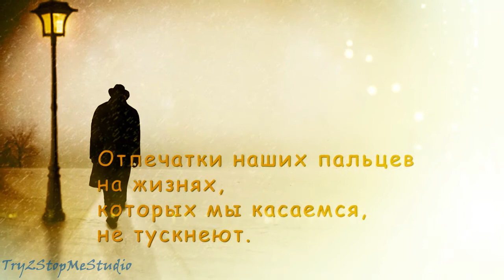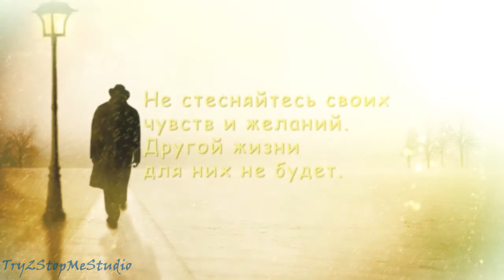Не смейтесь над чужими мечтами... HD